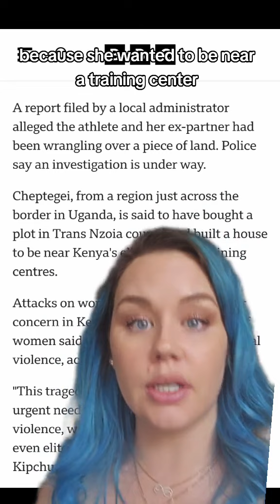Olympic Runner Murdered by Boyfriend